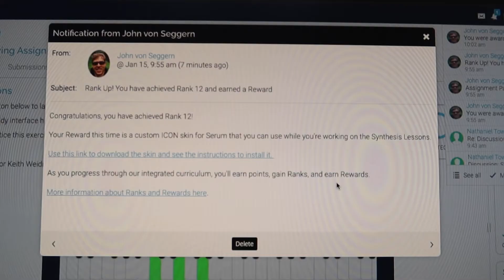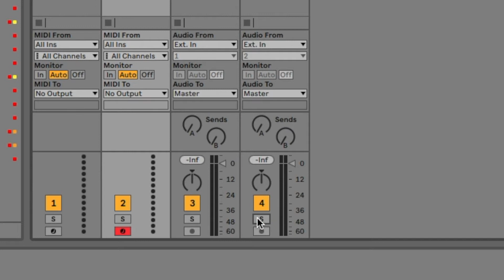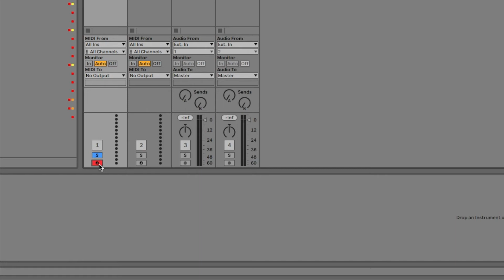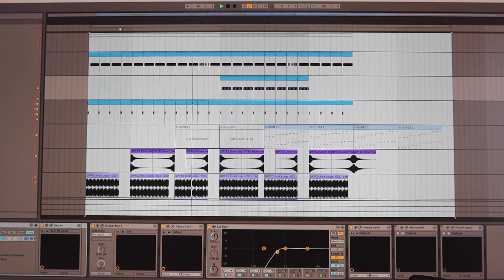Icon Collective Level 2 Unit 2: Q&A with DROELOE & Ableton Tips | Icon Vlog #27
This vlog we finish off Level 2 Unit 2. Time is absolutely flying by as we continue to progress through Icon Collective! This vlog we have a Q&A with the amazing DROELOE and I also bring back my Future Friday vlog segment and show you this small but helpful Ableton tip!

Timecodes:
0:00 - Intro
0:08 - Yoga Commitment
3:06 - More Keyboard Action
4:14 - RANK 12 Reward
4:54 - Q&A Before & After with DROELOE
7:09 - FUTURE FRIDAY VLOG SEGMENT
9:27 - New experimental track
10:01 - Outro